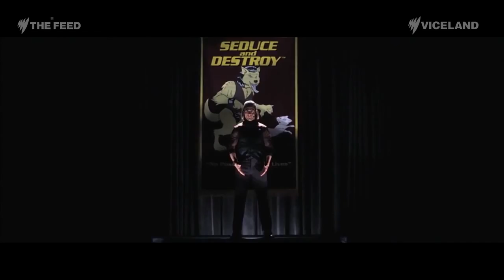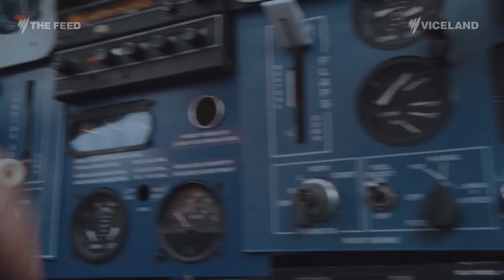Tom Cruise: the movies that made him and how he makes them - The Feed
“Sometimes I’ll come up with a character and then I’ll put it into a movie and I’ll re-write the whole script based on that.”

Tom Cruise tells it how it is with Marc Fennell.